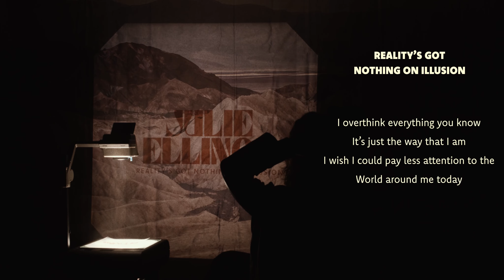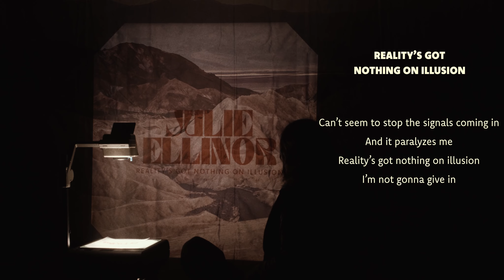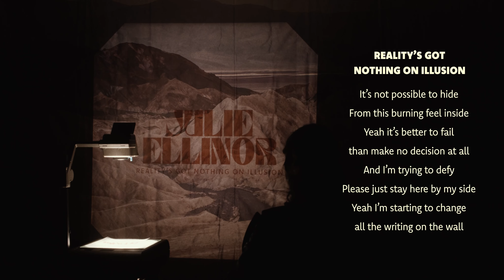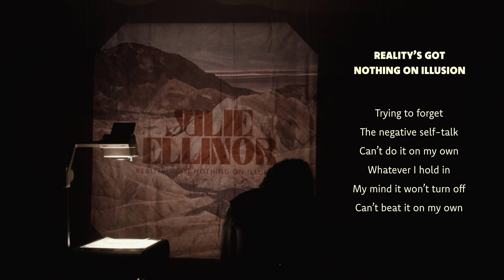Julie Ellinor - Reality's Got Nothing On Illusion (Lyric Video)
🎥Credits:
Video: Andreas Valdemar

🎤 Lyrics:
I overthink everything you know
It’s just the way that I am
I wish I could pay less attention to the
World around me today

Keep getting older
None of it changes
Time to get over

The negative self-talk
Can’t do it on my own
Whatever I hold in
My mind it won’t turn off
Can’t beat it on my own

Can’t seem to stop the signals coming in
And it paralyzes me
Reality’s got nothing on illusion
I’m not gonna give in

It’s not possible to hide
From this burning feel inside
Yeah it’s better to fail than make no decision at all
And I’m trying to defy
Please just stay here by my side
Yeah I’m starting to change all the writing on the wall